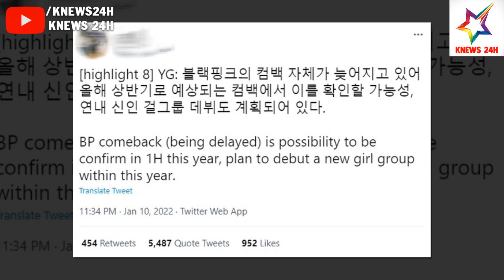YG Hoãn Màn Comeback Của BLACKPINK Để Debut Nhóm Nữ Mới, Fan Nổi Cơn Thịnh Nộ Đùa Nhau Phải Không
YG Hoãn Màn Comeback Của BLACKPINK Để Debut Nhóm Nữ Mới, Fan Nổi Cơn Thịnh Nộ Đùa Nhau Phải Không | KNEWS 24H